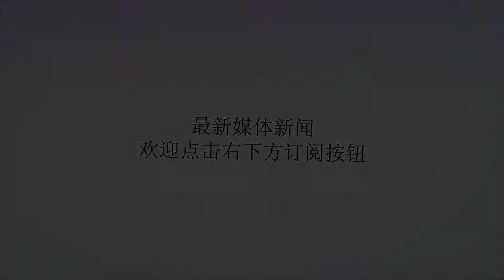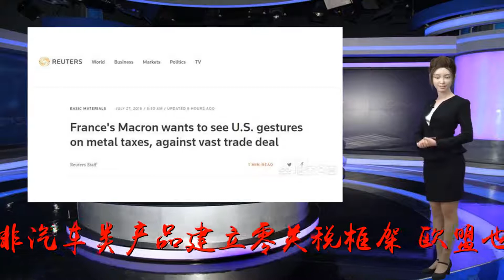美欧日分别达成自由贸易协定，对世界的影响是什么？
Many thanks.美欧日分别达成自由贸易协定，对世界的影响是很大。由美国主导的新的自由贸易协定，将打破现有的“WTO”。谁制定了贸易规则，谁将拥有更大的话语权。上图是：贸易规则要我特朗普来订，我才是主角背景：1、当地时间7月17日，欧洲理事会主席图斯克和欧盟委员会主席容克一起来到日本，跟安倍晋三谈贸易协定。欧盟和日本签署了一项内容广泛的自由贸易协定，承诺取消99％的关税，建立一个覆盖6亿人口经贸区。2、当地时间7月25日，美国总统特朗普和到访的欧盟主席容克在白宫共同宣布：美国与欧盟已经达成协议，针对非汽车类产品建立零关税框架，欧盟也同意从美国进口更多产品，其中包含主要的出口产品大豆。荣克也提到，只要协商持续进行，欧盟也会考虑重新评估现有关税。特朗普说，“今天最主要的成果是，我们同意共同努力，以实现零关税、零关税壁垒，以及对非汽车工业产品零补贴。”上图是：之前还是敌人的特朗普与容克，此时却在白宫紧紧的拥抱在一起通过近一周，世界上主要的三个经济体，签署了双边的自由贸易协定，这对于发展中国家来说不是好事情。现行的国际秩序并不完美，但容不得推到重来啊！作为世界经济舞台中最具有竞争力的国家，美国不会政治的放弃经济全球化，在市场边界夸张中，美国一定是受益最大的国家。美国和欧盟经济实力相当，如果真的大打贸易战的话，不符合美国利益。提出自由化的磋商措施，不但可以避免贸易战冲突，也可以进一步美国的“公平”贸易和“对等”贸易的价值取向。欧盟虽然跟美国签订了自由贸易协定，但是欧盟内也有不同声音。据德国之声：美国总统特朗普与欧盟主席容克的表态，同意互相消除贸易壁垒。虽然双方互动良好，但气氛还是有一点凝重。美国前驻欧大使认为双方达成的协议很“荒谬”，因为欧盟作为一个联盟，没有办法实际购买商品。一句话来说，欧盟不等于欧洲各国。上图是马克龙：反对美欧就广泛贸易协定开启谈判克龙说：“我不赞成就如跨大西洋贸易及投资伙伴协议一样的广泛贸易协定进行谈判，因为条件不允许。”期待美国就钢铝关税问题“摆出姿态”，双方之间的贸易谈判不应包括农业问题。现在欧盟、美国、日本只是双边达成了自由贸易协定，而没有三方共同签订自由贸易协定。只能说：美国欧盟只是“停战协议”或是冲突爆发前的一次间隙。